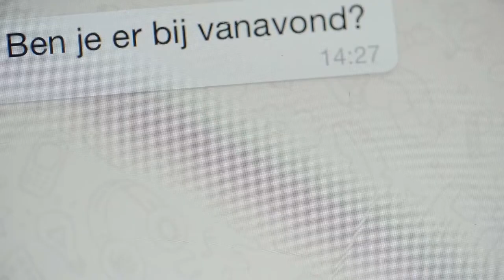GHOED!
Wie heeft er nou niet zin in een goed feestje, met goede artiesten, een goede sfeer en dat allemaal op een goede locatie. Juist daarom is het terugkomende event genaamd GHOED! tot leven gebracht. Om dit GHOED! te vieren trappen we af met een Party Editon in de Leerfabriek te Oisterwijk op 21 november!

ghoed kvl leerfabriek oisterwijkUiteraard wordt een feestje pas echt een GHOED! feestje met de enige echte Feestdjruud. Deze knotsgekke dj zal samen met zijn nog gekkere MC a.k.a. MC DMC! je avond compleet op zijn kop zetten! Schrik niet als je Feestdjruud voorbij ziet komen in een opblaasboot, je aan de bar staat met vliegende opblaas dieren om je heen of als er weer eens een ”crazy track” wordt gedraaid terwijl het regent van de confetti. FEESTDJRUUD ft. D.MC bezorgen je een fantastische avond!
Ook locals Nouveaubeats & Double T zijn tijdens de eerste editie van GHOED! aanwezig! Deze dj’s weten hoe ze Oisterwijk GHOED! op zijn kop moeten zetten!

Hoe anders kun je een GHOED! feestje nou beter afsluiten dan met een knallende set! OUTSIDERS is dé persoon die er voor gaat zorgen dat je het laatste uurtje heerlijk uit je dak gaat op allerlei crazy harde platen!